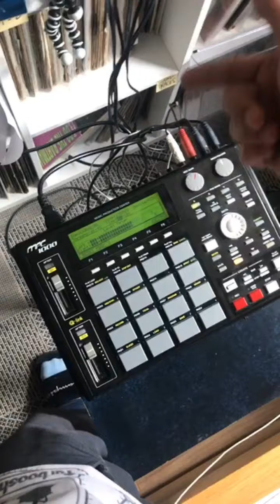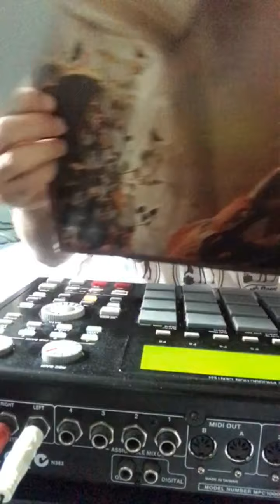Another Boom-Bap solo Beat making sesh...!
Originally filmed on Instagram Live @tarbooshrecords ... Just going through some rekkids I picked up. Whipped up 3 beats. Hope you enjoy! PEACE